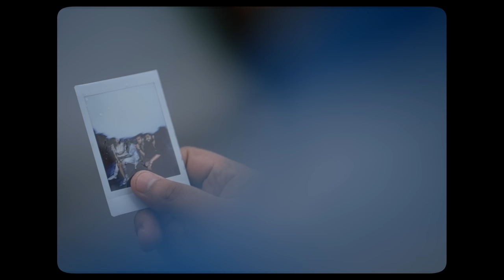Jahaan Pe Dil Hai - The Road Trip | Kanishk Seth | Sakshi Shrivas & Justin D'cruz | Lakshay Narula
Presenting the Road Trip edit of "Jahaan Pe Dil Hai", featuring your favourite couple Sakshi And Justin along with buds Kanishk Seth and Lakshay Narula. If ever there was a song for road trips with your best buddies - this is it.

🎧 Audio Credits

🎶 Music Composer & Producer - Kanishk Seth
🎤 Singers - Kanishk Seth & Aarifah Rebello
➟ Lyrics - Yashwardhan Goswami
➟ Electric Guitar - Bhushan Chitnis
➟ Mixing-Mastering - Prathamesh Dudhane

🎬 Video Credits
➟ Starring - Justin D'cruz, Sakshi Shrivas, Lakshay Narula & Kanishk Seth
➟ Production House – Goat & Bull
➟ Director – Raunak Madne
➟ Producer – Gaurav Alugh & Vishal Tejwani
➟ DOP – Tarun Kundani
➟ Makeup – Akanksha Israni
➟ Production Team – Bhanvi Alugh, Siddharth Shirsat
➟ Offline Editor – Vishal Tejwani
➟ Spot – Shatrughan
➟ Colorist – Prashant Dhotre (Dream Tone Studio)
➟ DI Producer – Alpa Thakkar

📝 Lyrics

Zindagi Ke Shor Mein
Dil Aaj Kehna Chahe
Khaamoshi Ke Chhor Pe
Baat Koyi Reh Na Jaaye

Khhud Se Khhud Ki Mulaaqatein
Aaj Tanha Reh Na Jaayein
Yun Toh Din Hai Sabhi Kaate
Aaj Lamha Reh Na Jaaye

Chal Wahaan
Jahaan Pe Dil Hai
Chal Wahaan

Aasmaan Kayi
Khulte Rahein
Daastan Nayi
Milti Rahe

Rahein Anjaan Hain
Na Hi Aasaan Hain
Phir Bhi Ghumaan Hai
Dil Hai Jahaan…

Dhadkano Ki Leher Mein
Dil Aaj Behna Chahe
Khwahishon Ke Sheher Mein
Phir Se Rehna Chahe